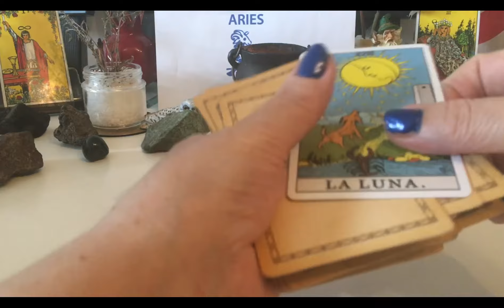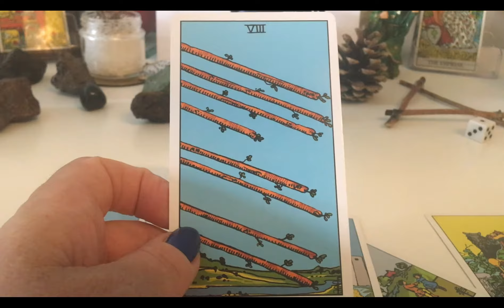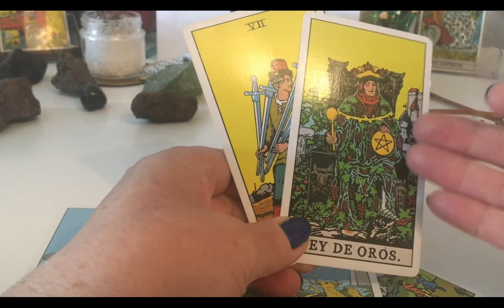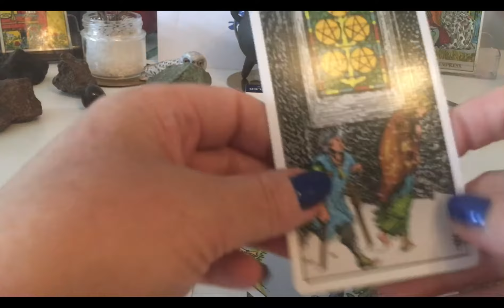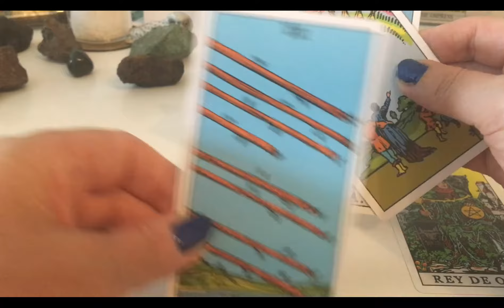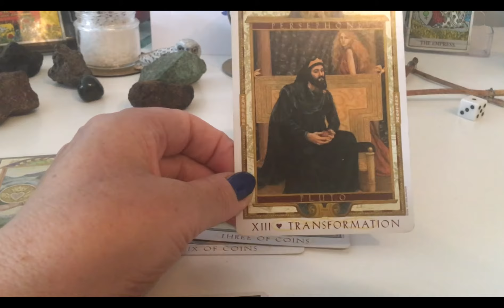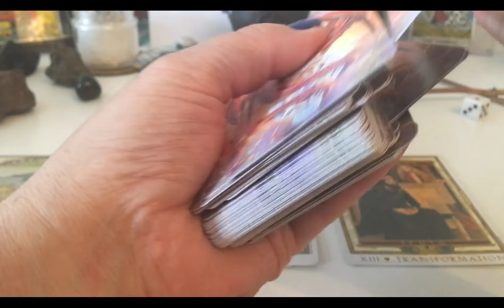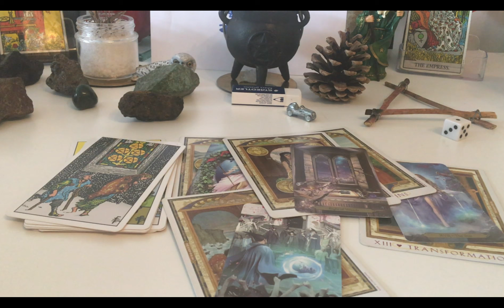'ARIES AUGUST 15 - SEPTEMBER 15 2021' - MAYA INCA ORACLE